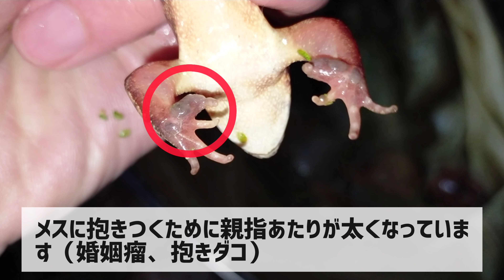【見分け方】貯水槽をのぞくと？ニホンアカガエルのオスとメス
ニホンアカガエルとヤマアカガエルの見分け方の動画を作ろうと思い立ち、以前ニホンアカガエルを見ていた近所の貯水槽をのぞきに行きました！